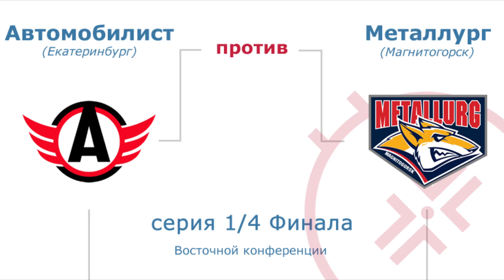Avtomobilist - Metallurg 2023 KHL Playoff Series